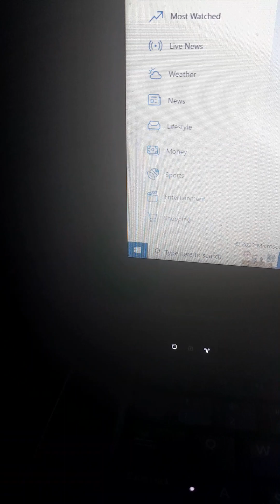UPDATE: VIDEO SHOWS AMERICANS k*DNAPPED IN MEXICO HOURS BEFORE THE ATT*CK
FOR NEWS REPORTING PURPOSES